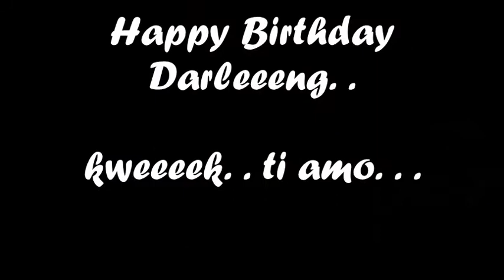John Legend-All of me (Simple Acoustic Cover) MR. J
you'll give me all of you. .

original artist: john legend

buon compleannno, mia amore. . R n" R